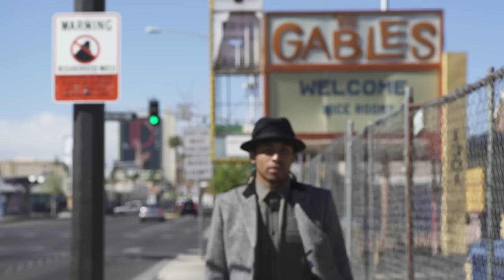JON BOOGZ popping Las Vegas | YAK x rag&bone x BucketFeet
Music "BNeck" by Tek.lun